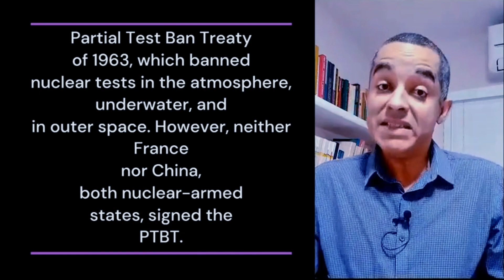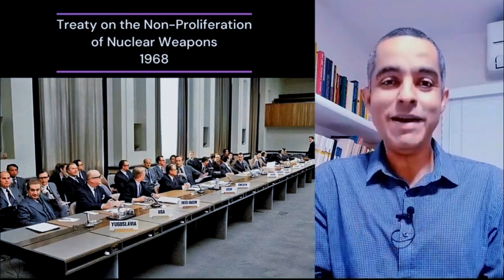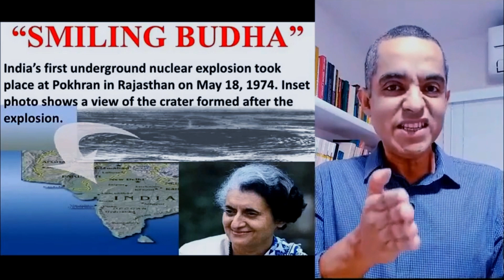Global Risk and the Nuclear Non Proliferation Treaty NPT - International Securety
In this thought-provoking video, we delve into the critical topic of "Global Risk and the Nuclear Non-Proliferation Treaty (NPT)." Discover the key aspects of the NPT and its impact on international security. Join us to gain valuable insights into the challenges of nuclear proliferation and the efforts to maintain global peace and stability.

DISCOVER MY COURSES:
COMPREHENSIVE COURSE ON THE HISTORY OF BRAZIL (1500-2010) - THEORY AND EXERCISES (In Portuguese) - 𝗡𝗶𝘃𝗲𝗹 𝗘𝗻𝘀𝗶𝗻𝗼 𝗠𝗲𝗱𝗶𝗼 𝗶𝗻 𝗖𝗼𝗻𝗰𝘂𝗿𝘀𝗼 𝗣𝗹𝗮𝗻 - Optimized, concise, yet maintaining the necessary depth, including preparation for essay-based exams such as Fuvest, Uerj, etc.
The course is valid for one year, and within this period, you can watch the theory and exercise lessons in any order and as many times as you want.

WEEKLY MOCK EXAMS COURSE for CACD - 1st PHASE ( In Portuguese)